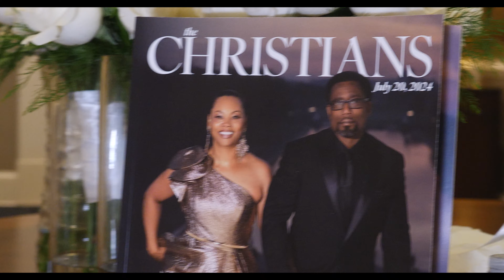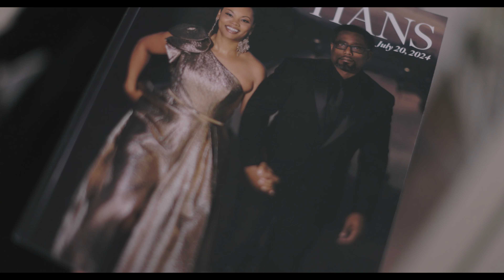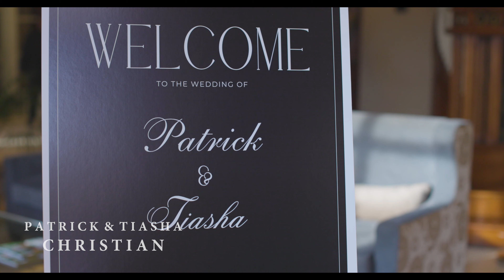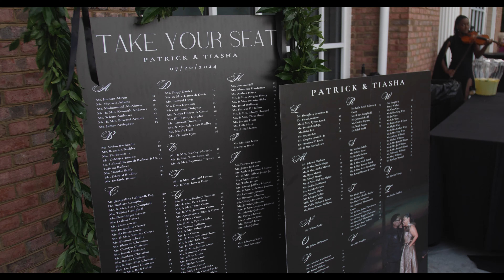The Christians: A True Love Story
The Wedding of Patrick & Tiasha Christian by Omni Worldwide Atlanta Video Production